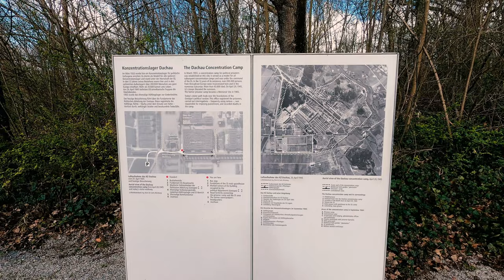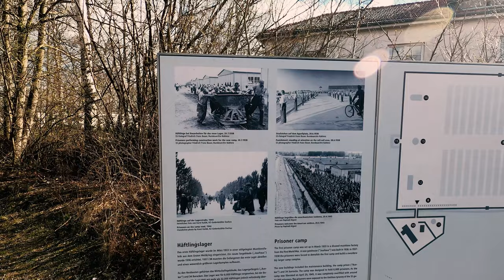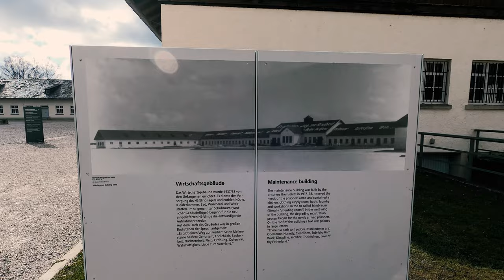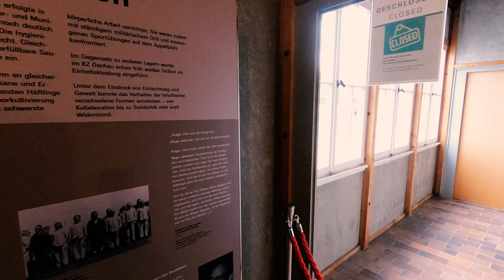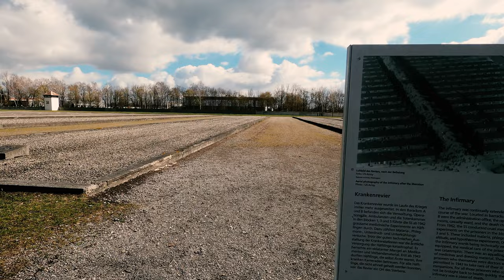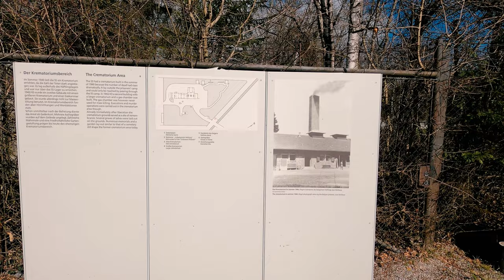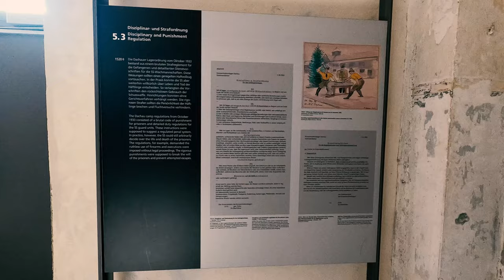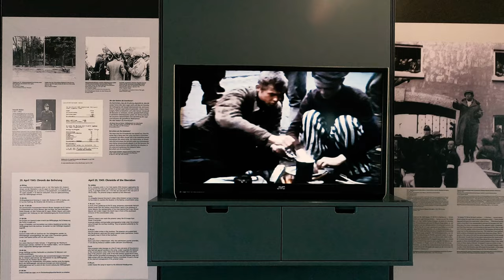Niemiecki Obóz Zagłady Dachau #43 (Konzentrationslager Dachau)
KL Dachau to niemiecki obóz koncentracyjny, założony wiosną 1933 roku w opuszczonej fabryce amunicji na obrzeżach miasta Dachau, na północ od Monachium, w południowych Niemczech. Zajęty przez osiemdziesięciu żołnierzy amerykańskich z 7 armii gen. Pattona 29 kwietnia 1945 (niedziela), o godz. 17:15.